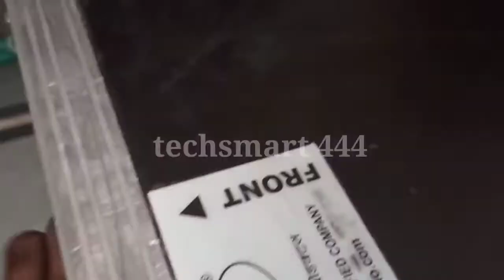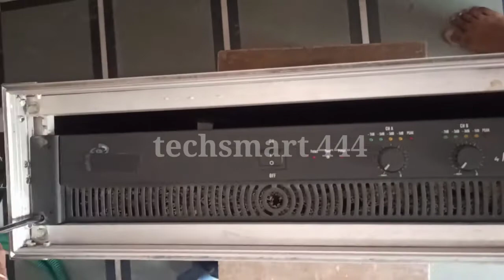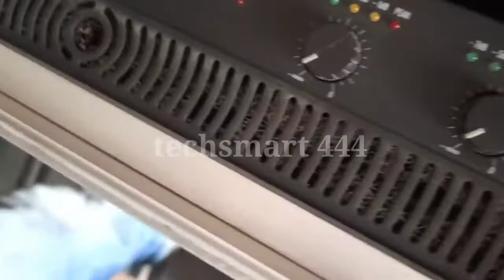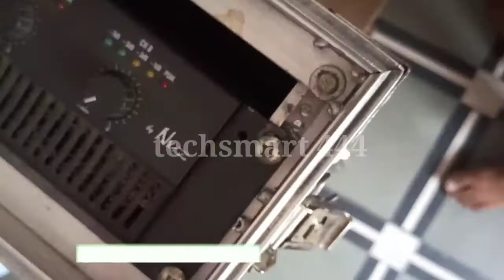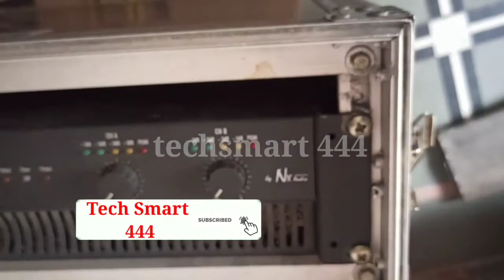DJ एम्पलीफायर को फ्लाइट केस में ऐसे फिट करें. किसी भी एम्पलीफायर को फ्लाइट कैस में ऐसे सेट करें.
Friends,
Is video me maine bataaya hai aap apne
amplifier ko flight case me kis tarah se safety ke ke sath rakh kar amplifier ki cair kar sakate hain
aur long time tak use kar sakate hain.
T.&C.apply.

Dhanyavaad!!

Yamaha mixer se bass and chati kaise set kare.
how to set dholak/tabla bass/chati on mixer

mixer se dholak ki bass/chati setting 2021.
yamaha mgxu16 setting
yamaha mgxu dholak bass setting
yamaha mgxu dholak chati setting

best microphone in singing
beta 58a microphone